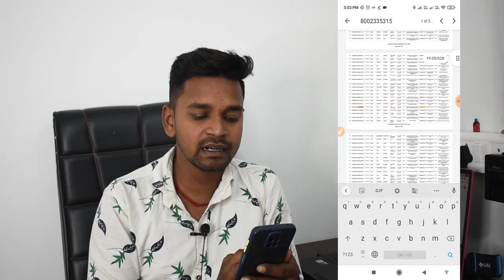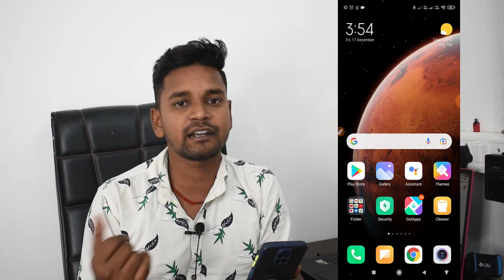Bihar Udyami Yojana Selection List | Mukhyamantri Udyami Yojana List Popular Video | Online Process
bihar udyami yojana selection list,mukhyamantri udyami yojana list,udyami yojana selection list,mukhyamantri udyami yojana selection list,mukhyamantri udyami yojana bihar,bihar udyami yojana online 2021

Hii Dosto

                                                    Abort

The video is showing bihar udyami yojana selection list   but also try to cover the following subject:

One thing I noticed when I was searching for information on bihar udyami yojana selection list was the lack of relevant information.
Bihar udyami yojana selection list nevertheless is an subject that I know something about. This video for that reason should be relevant and of interest to you.
Our Yt channel has other similar video clips regarding mukhyamantri udyami yojana list, udyami yojana selection list and mukhyamantri udyami yojana selection list
Have I addressed all of your concerns about bihar udyami yojana selection list?
 Individuals who looked for mukhyamantri udyami yojana list also searched for udyami yojana selection list.

udyami yojana selection process
udhmi yojna chayn list
udyami yojna selection list
udyami yojana bihar latest news
how to apply mukhyamantri udyami yojana 2021
mukhyamantri udyami yojana 2021 online form kaise bhare